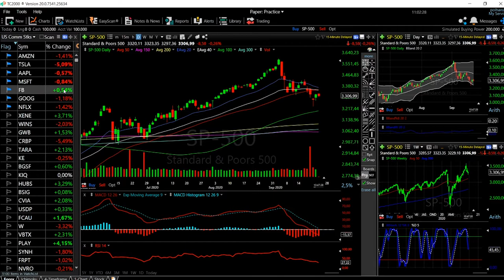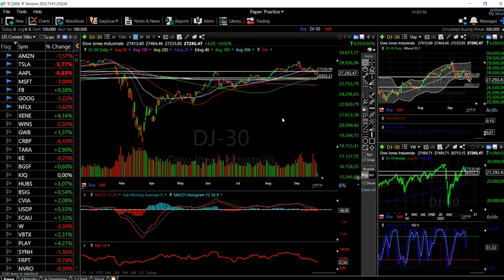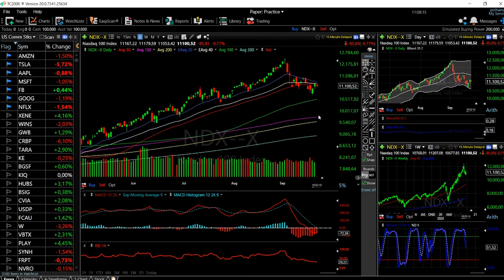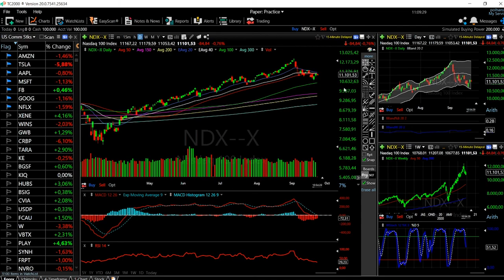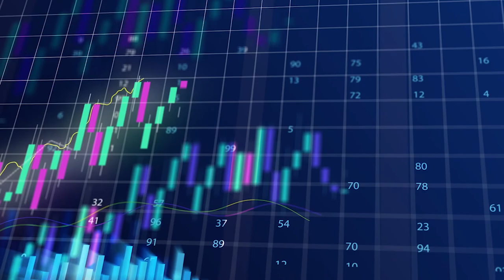S&P500, Dow Jones and Nasdaq forecast for 24 sep.